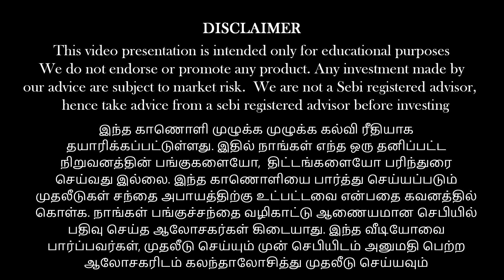முதலீடு செய்ய போறீங்களா? ஒரு நிமிடம்!!! | Vinod Srinivasan| Keshav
பணம் எனும் மந்திரம் (தமிழ்)